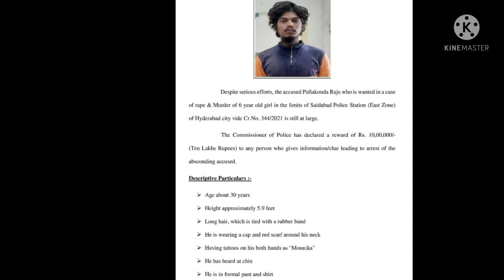Saidabad Latest Updates Saidabad in Telugu ||Chinnari Killerni pattinchinavallaki 10 lakhs Award